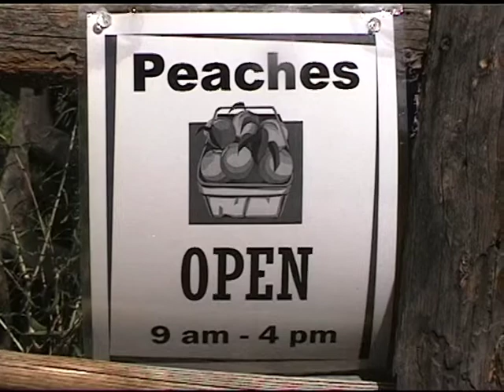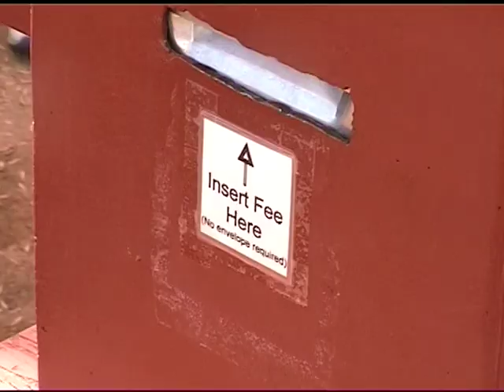USA 2v7 -- Black Canyon of The Gunnison N.P. -- Capitol Reef N.P. -- Canyonlands N.P.